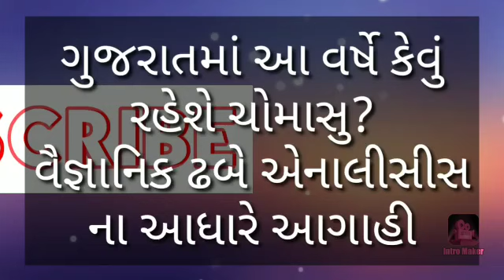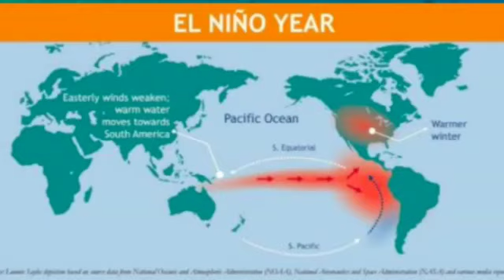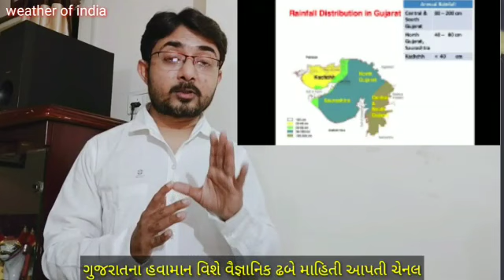ગુજરાતમાં અતિભારે વરસાદ, El-nino અને IOD ની શું ભૂમિકા?. મોટી આગાહી, હવામાન, weather, સમાચાર, news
ગુજરાત સૌરાષ્ટ્રમાં આ ચોમાસામાં કેટલો વરસાદ પડશે તેનું  વૈજ્ઞાનિક પેરામિટર ના ઊંડા એનાલિસિસ દ્વારા અનુમાન...આવા બીજા નોલેજેબલ વિડિઓ અને માહિતી માટે અમારી ચેનલ સબ્સ્ક્રાઇબ કરવાનું ભૂલશો નહીં...વિડિઓ ગમે તો શેર જરૂર કરજો જેથી વધુ ને વધુ લોકો સુધી સાચી માહિતી પહોંચે...આભાર
વેધર ન્યુઝ(ગુજરાત)